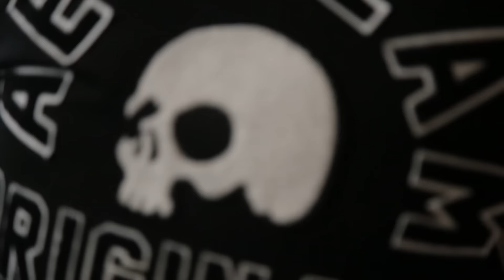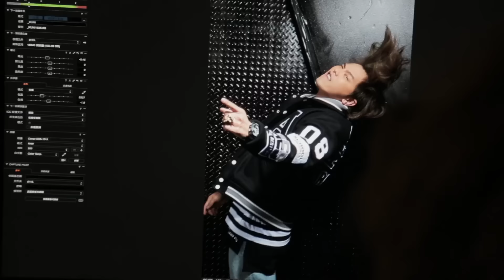COOL222封面人物-黃鴻升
Because I’m different

近年的潮流圈，若說有哪一位兼具藝能與流行魅力，
還能將自有潮流單位做的有聲有色？
黃鴻升就算不是唯一，也是榜單上絕對的前位。
當許多人還在追捧外來和尚之時，
敢於嘗試的他卻身體力行顛覆大家對潮流ICON的想像，
不盲從、不追隨、不跟風。
敢於與眾不同，Because he’s different！